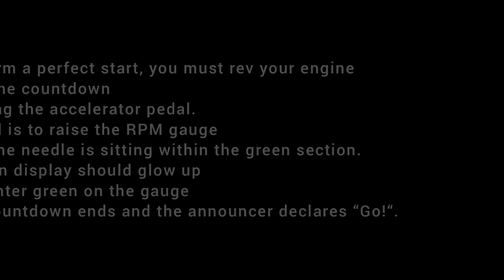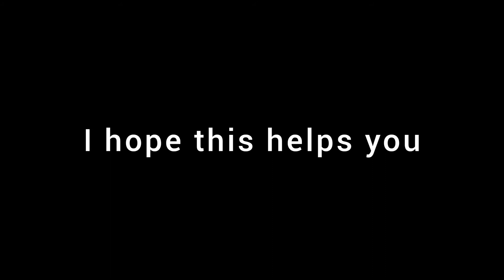HOW TO PERFECT START AND ACTIVATE ROCKET HILL CLIMB RACING 2 GUIDE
hcr 2 how to perfect start
Guide
how to activate start boost
how to use start boost in hill climb racing 2

In this video you will watch how to use start boost and all vehicle perfect start

Perfect start
To perform a perfect start, you must rev your engine during the countdown by holding the accelerator pedal. The goal is to raise the RPM gauge so that the needle is sitting within the green section. The green display should glow up in a brighter green on the gauge as the countdown ends and the announcer declares “Go!“.